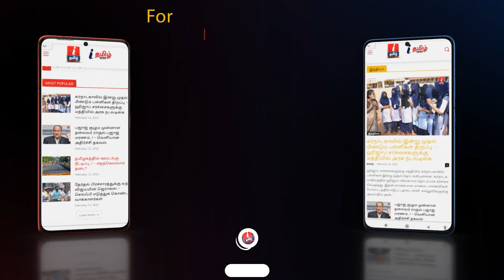ஆப்பரேஷன் மின்னல்- அதிரடியாக களமிறங்கிய டி.ஜி.பி சைலேந்திர பாபு டீம் | DGP Sylendra Babu Speech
ஆப்பரேஷன் மின்னல்- அதிரடியாக களமிறங்கிய டி.ஜி.பி சைலேந்திர பாபு டீம் | DGP Sylendra Babu